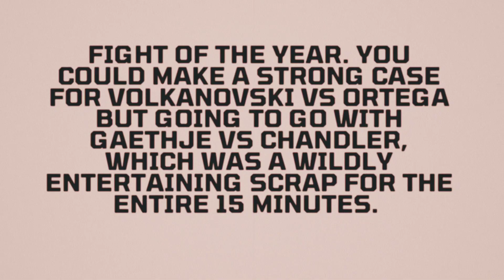Year-End UFC Awards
Fighter of the Year: Kamaru Usman.

Defended his belt 3 times, KO'd Masvidal, TKO'd Burns, and beat Colby again.
KO of the Year, you could make a case for giving it to Usman for his KO over Masvidal. It was a such a devastating knockout in a title fight and he become the first guy to KO Jorge in 50 fights.
Or you could give it to Sandhagen's Flying Knee over Edgar.
But going to go with the devastating spinning back elbow that Prochazka landed on Reyes.
Fight of the Year. You could make a strong case for Volkanovski vs Ortega
But going to go with Gaethje vs Chandler, which was a wildly entertaining scrap for the entire 15 minutes.
And finally, coach of the year, Trevor Wittman. His students Usman, Gaethje, and Namajunas had a perfect 2021. And all picked wins on the same UFC 268 card. Wittman went 6-0 with them in 2021.